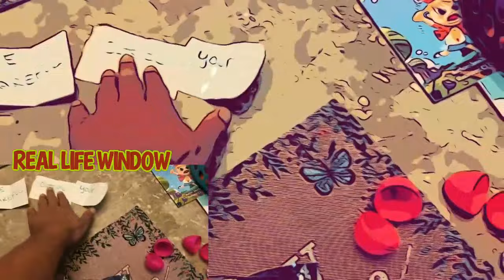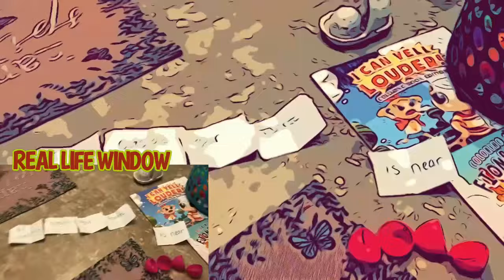PIGGY EASTER TAKE OVER | REAL LIFE CARTOONS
This New REAL LIFE CARTOONS is from last weekend when there was a PIGGY EASTER TAKE OVER at Lima Bean TV! Teo needs to hunt eggs to decipher a message left by Piggy! Find out what the message said!? Does Teo defeat Piggy? Watch to the end to find out the answers to these burning questions and more on Real Life Cartoons!

Lima Bean TV family consists of 4 cast members: Teo, Mommy, Maximus, & Limabean 😃